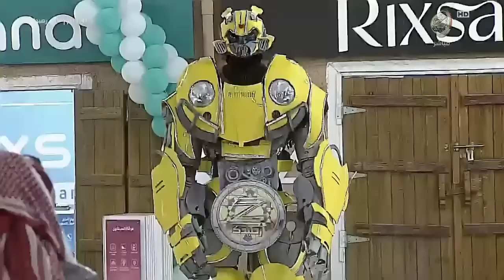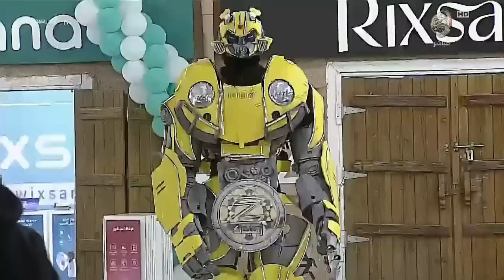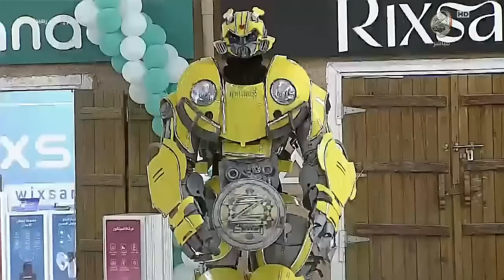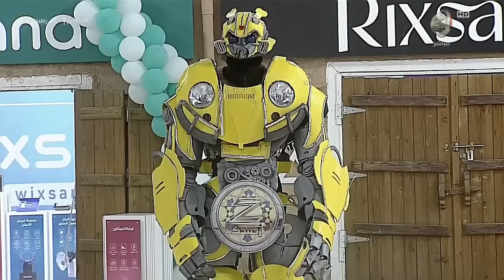بدخولية حادة صاحب القرار يحمّل قرارتٍ صارمة …!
زد رصيدك بموسمه الثامن ، يأتيكم من العاشرة صباحًا حتى الثانية فجرًا
على مدار 16 ساعة يوميًا لمدة ثلاثة أشهر
حصريًا ومجانًا على منصة شاهد

برنامج زد رصيدك 8 البرنامج الأضخم والأميز من نوعه في برامج تلفزيون الواقع